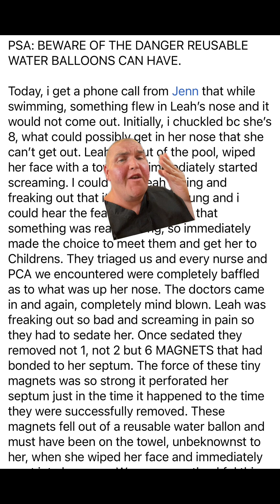Spoiler: It's Not The Water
The WILD (maybe a little hyperbolic) dangers of refillable  water balloons are making the rounds on the internet today. You might think it has something to do with concussions, eye trauma, or ear damage, but not this time.

It's the fact that they use tiny magnets to hold them closed. And sometimes those magnets can pop out and end up inside a childs nose or intestines.

A post went viral about a little girl who went to the hospital after 6 powerful magnets "flew up her nose" while she was at the pool. To be clear, she made a complete recovery, but now magnetic toys are on the hot seat.

There are "parent groups" out there calling for a complete ban on magnetic toys (see magna tiles, bucky balls, etc) and I disagree with this for many reasons, but the main one is that magnets are MAGICAL.

Letting a child wield an invisible force and experiment with a fundamental force of the universe opens up the roads of curiosity. Educating the parents on the possible harms and dangers of magnets is where the efforts need to be focused.